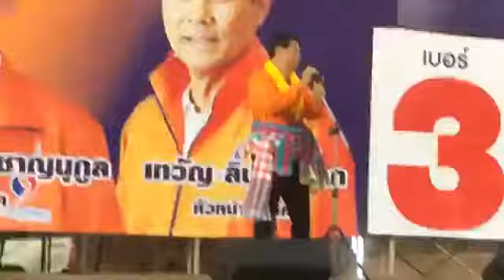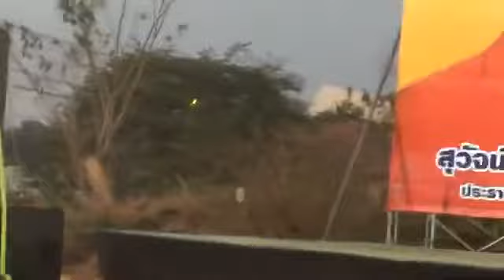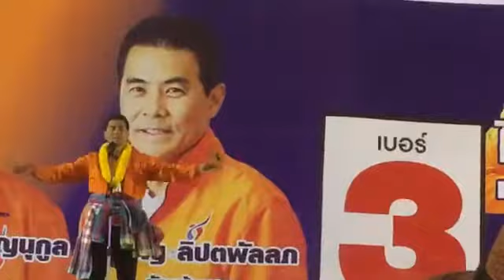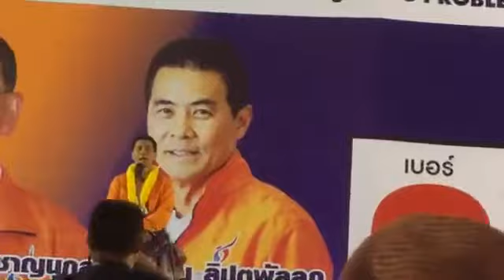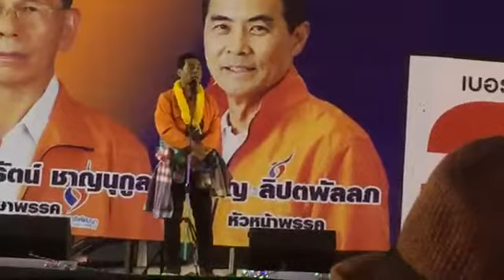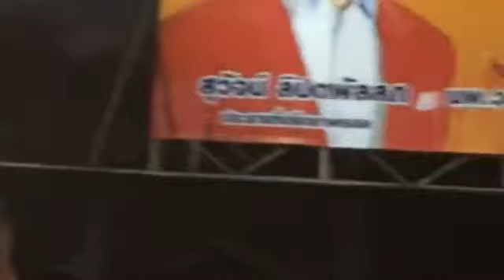#2 ไกรสีห์ หล่อธราประเสริฐ”ผู้สมัคร ส.ส.นครราชสีมา เขต 11 เบอร์ 3 พรรคชาติพัฒนา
ไกรสีห์ หล่อธราประเสริฐ”ผู้สมัคร ส.ส.นครราชสีมา เขต 11 เบอร์ 3 พรรคชาติพัฒนา